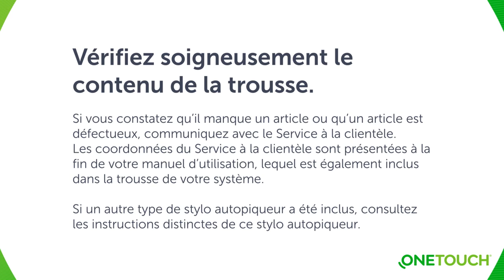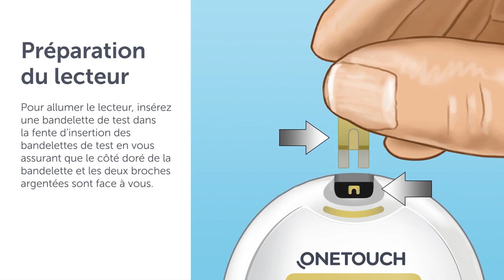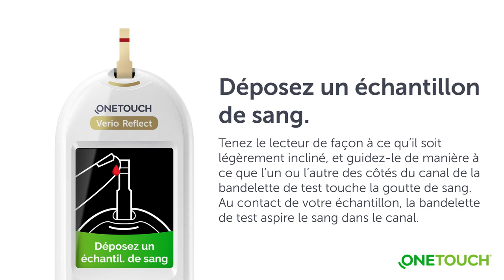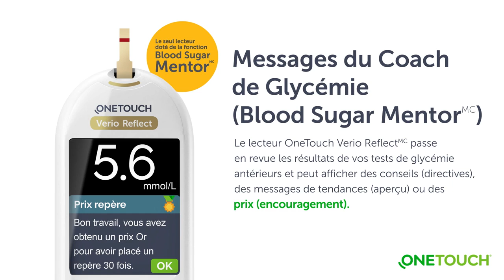Lecteur OneTouch Verio Reflect(MC) – Commencez à vérifier votre glycémie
Apprenez comment vérifier votre glycémie avec le lecteur OneTouch Verio Reflect(MC). Pour de plus amples renseignements, consultez le

CA-VRF-1900079V.2